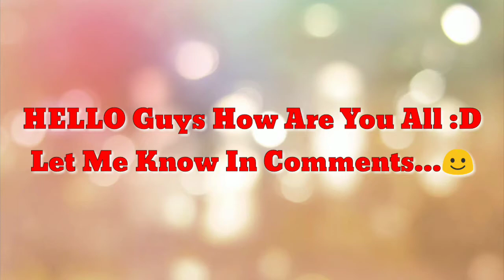8 Ball Pool | Insane KISS Shots | 💥1080 HD💥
Hello Everyone 💝

How are you all :D 💛

I Will Announce The Fanatic Cue Winner In My Next Video...💓

Song Names :-